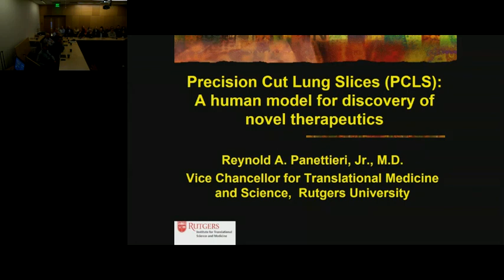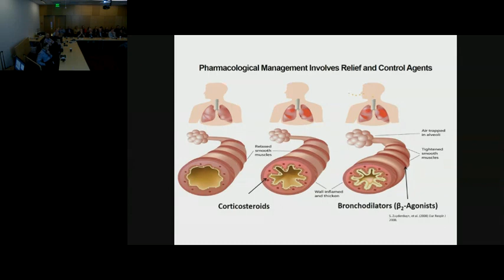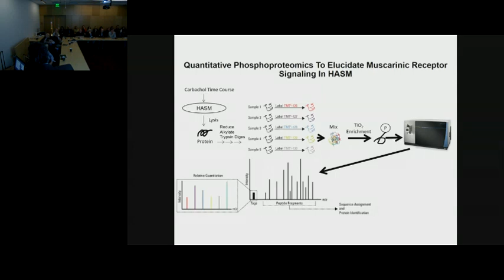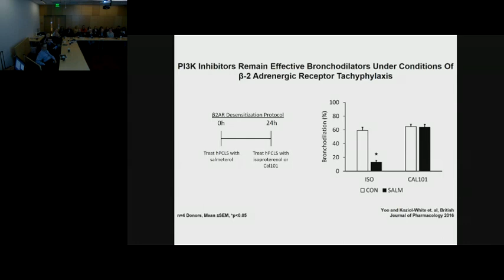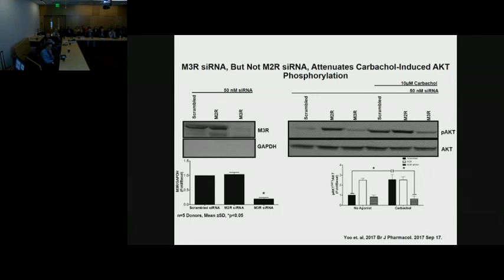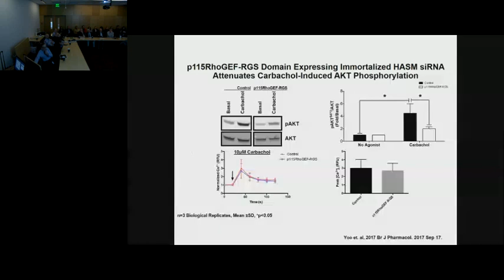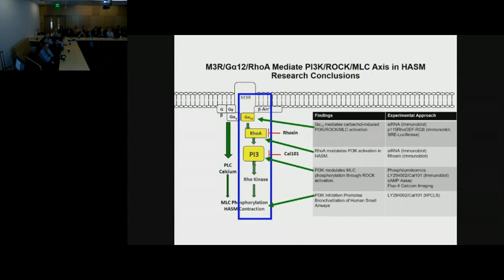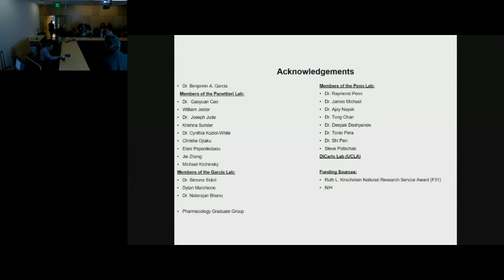02/27/18 Precision Cut Lung Slices (PCLS): A Human Model for Discovery of Novel Therapeutics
Allergy and Immunology Teaching Series presentation by Reynold A. Panettieri, Jr., MD, Vice Chancellor for Translational Medicine and Science, Rutgers University